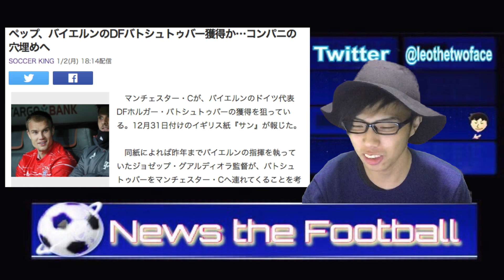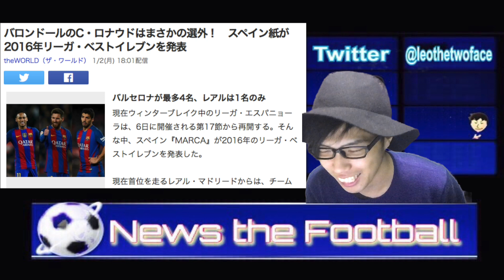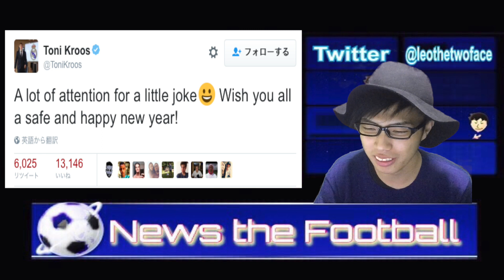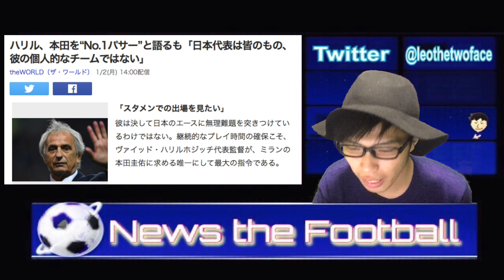【News】日本代表は意外にワガママ！ハリルが本田に伝えたメッセージの真意【theフットボール】#40